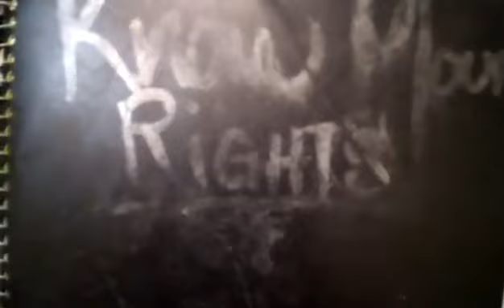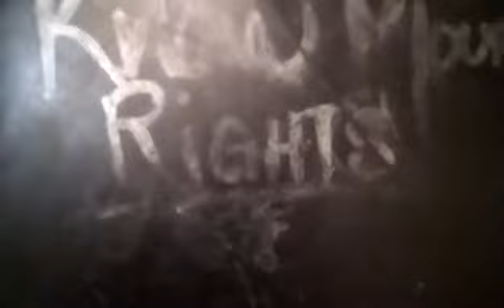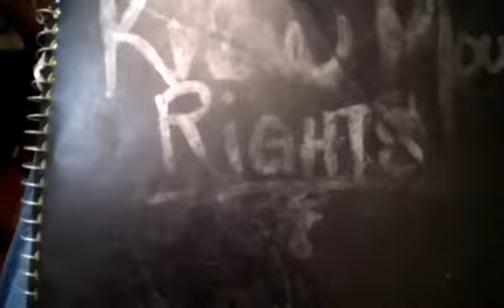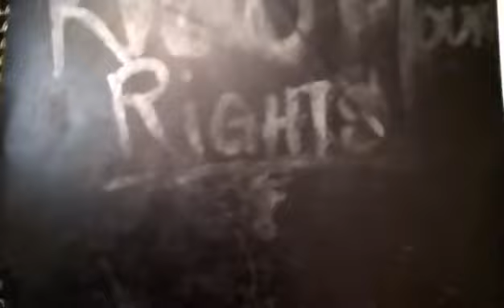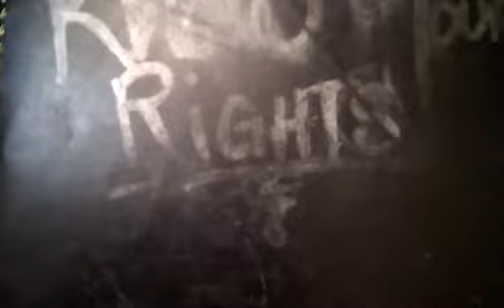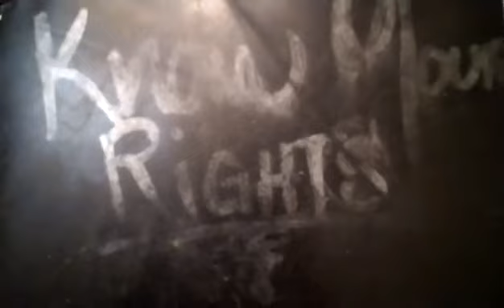Know Your Rights *part ⁴